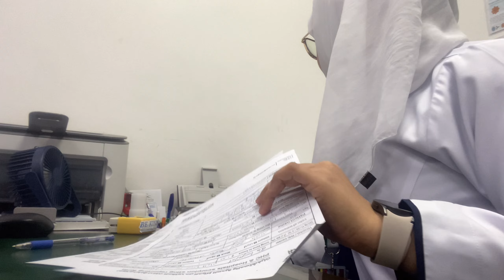Mag fifilm ako gamit ang aking BACK CAMERA 📷📷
❤❤❤ MORE FUN VIDEOS TO WATCH ON MY CHANNEL❤❤❤